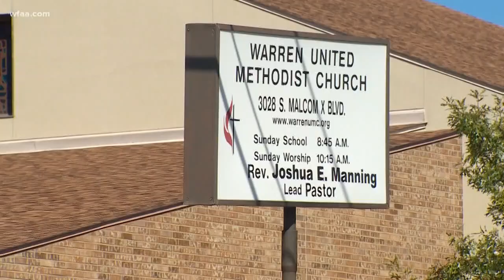79-year-old grandmother, longtime Dallas resident killed in drive-by shooting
A 79-year-old woman has died after she was hit by gunfire as she sat in her home.

Police identified the victim as Gloria Roque, saying she was shot just before 11 p.m. Thursday in the 3700 block of Meyers Street.